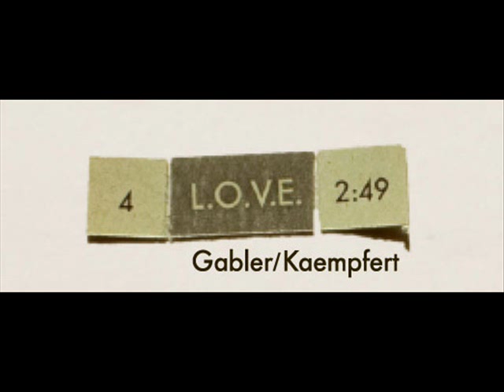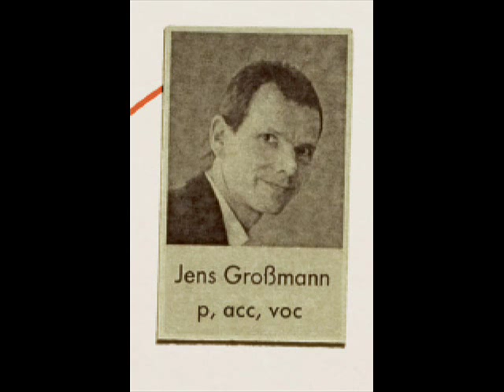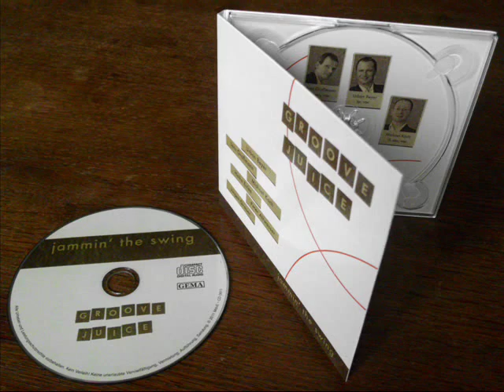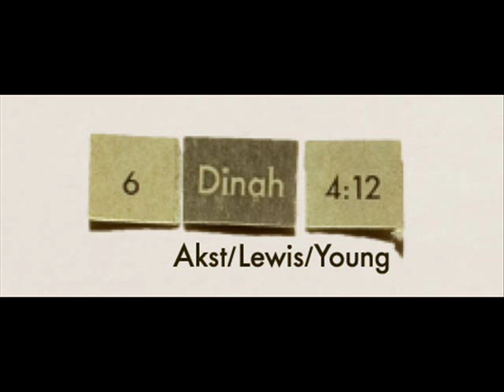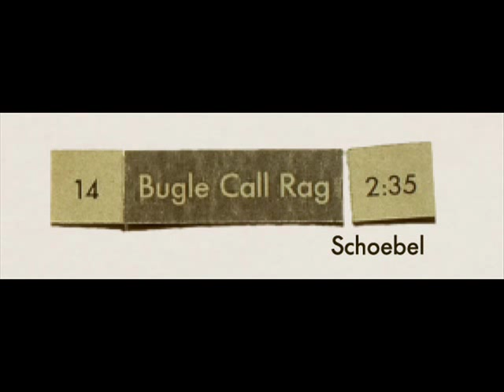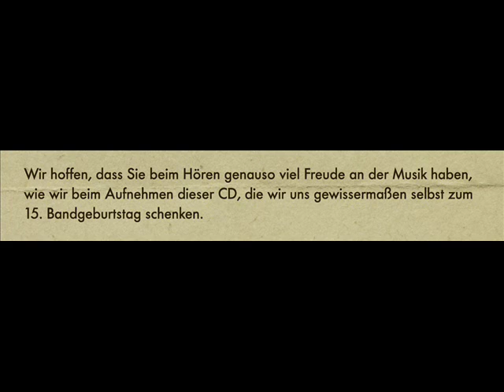Groove Juice - Jammin' the Swing - CD Trailer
CD is available in all mp3 stores! (search for Groove Juice Jammin The Swing)
Die CD enthält 15 Titel der Swing-Band Groove Juice. Aufgenommen im Sommer 2011 zum 15. Geburtstag der Band. Arrangements: Urban Beyer, Produktion: Jens Großmann
Die Band: Urban Beyer (tp,voc) Michael Koch (cl,sax,voc) Peter Altwasser (tb,voc)
Jens Großmann (p,acc,voc) Heiko Eulen (b) Jürgen Grauer (dr)